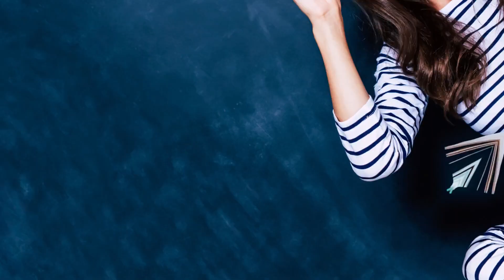Taking Back Astronomy / Author Interview / Dr. Jason Lisle/ Master Books Curriculum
Dr. Jason Lisle shares the biblical and scientific research he included in Taking Back Astronomy. This hardcover book explores numerous evidences that point to a young universe: magnetic poles of planets, the spiral shape of galaxies, comets and how long scientists think they can last, and much more.